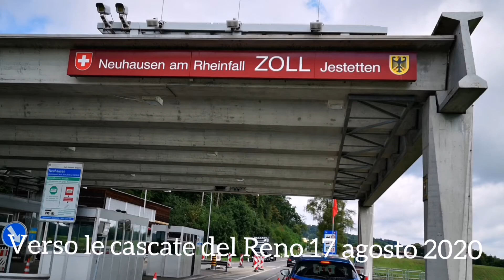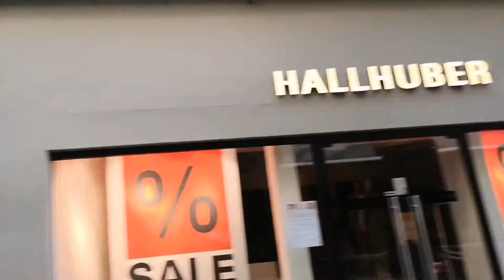Alle cascate del Reno ep. 06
Le più grandi cascate d'Europa si trovano in Svizzera:le cascate del Reno di Sciaffusa.
Le cascate del Reno offrono uno spettacolo grandioso:con un'ampiezza di 150 m e un'altezza di 23 m d'estate si infrangono sulle rocce 600 metri cubi di acqua al secondo.